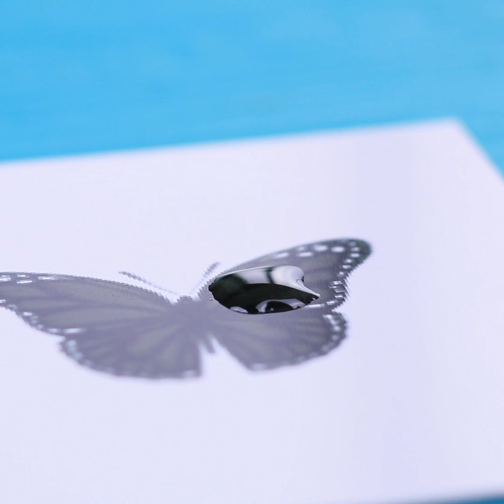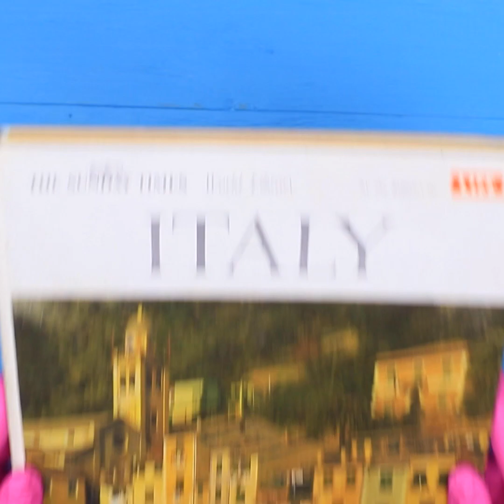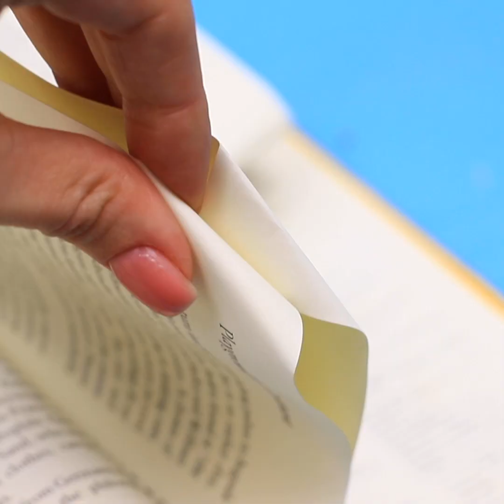13 Astuces Bricolage Géniales et Amusantes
Vous vous ennuyez ? Il y a pourtant tant de choses à faire : créer des bijoux, remettre à neuf des vieux vêtements, fabriquer un distributeur de croquettes et tellement plus encore. Pour cela, regardez notre vidéo pour découvrir les dernières astuces bricolage.

Ce dont vous avez besoin :
• résine époxy
• durcisseur
• papillon en papier
• bouteille en plastique
• film plastique
• colle chaude
• fermeture éclair
• ruban
• stickers
• gel UV
• lampe UV
• accessoires de bijoux
• ficelle
• jeans
• ruban thermocollant
• boutons
• feutre
• barrettes
• chemise
• pic en bois
• sceau décoratif
• papier sulfurisé
• pierres
• peinture acrylique
• tissu
• chaîne
• ourson en plastique
• planche en bois
• livre
• colle